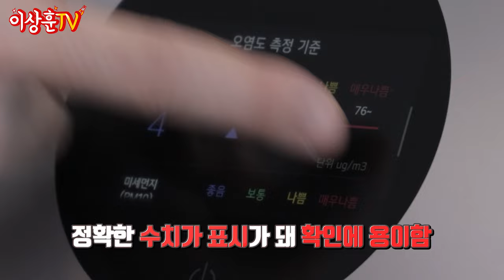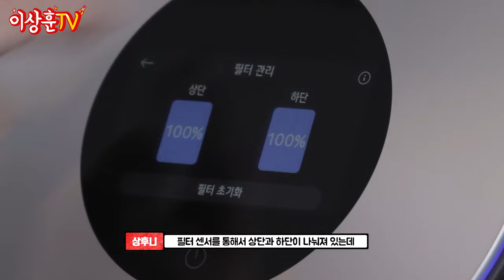집에 공기 청정 단속반 풀었습니다.. 분리청정으로 오염 동시 청정💨LG 퓨리케어 360º 공기청정기 알파!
상하이~
오늘은 LG 퓨리케어 공기청정기 신제품!
LG 퓨리케어 360º 공기청정기 알파 제품 리뷰를 가지고 왔습니다

퓨리케어의 공기청정 능력은
이미 기존 제품을 사용하면서 느껴왔었는데,
이 제품은 인공지능 센서와 강력해진 클린부스터가
스스로 청정해주는게 신기하더라고요!

눈보다 빠르게!
코보다 빠르게!
오염 공간을 바로 알고 스스로 청정해 주니까
집 안 곳곳 공기 청정 단속반이 있는 것 같이
든든하고 좋았습니다^^

*제품 성능 및 시험치에 대한 상세내용은 LG전자 홈페이지 참조